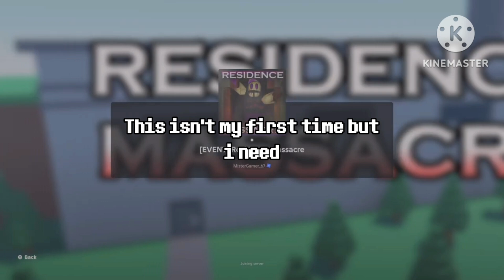The Residence Massacre Experience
Haha shitpost go brrr

8 Bit MULE
Here We Are megalovania